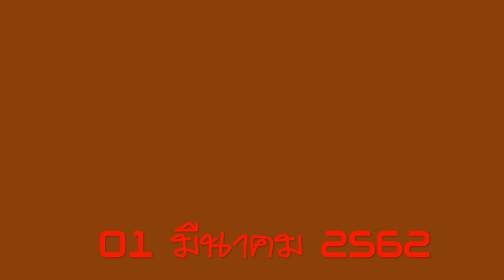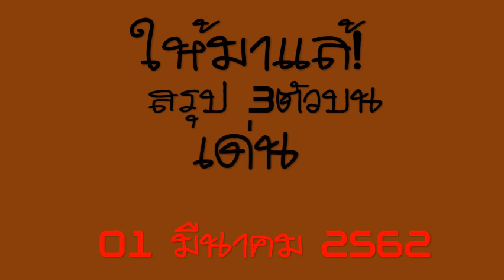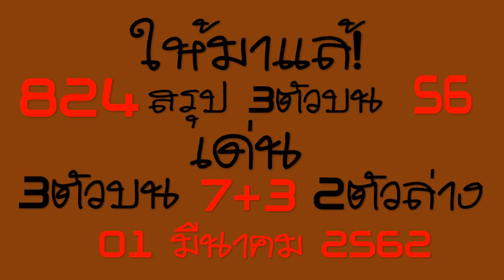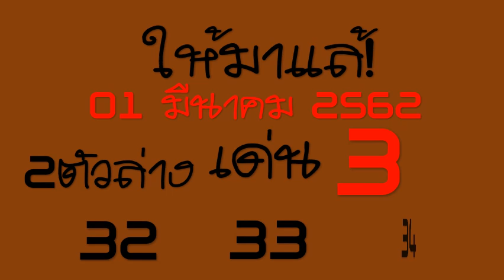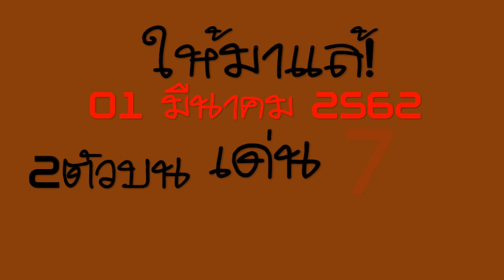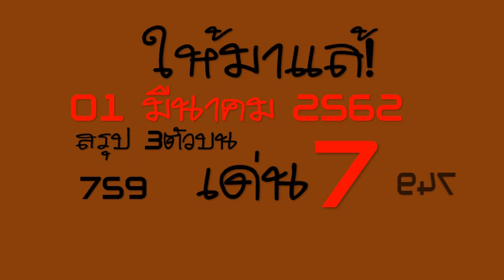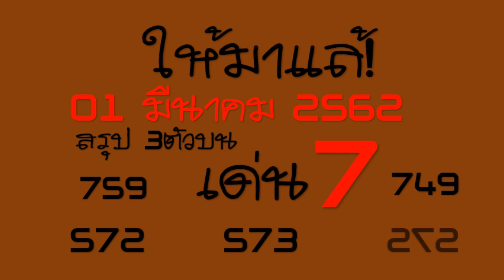ให้มาแล้ว!! สรุป 3ตัวบน เด่น 2ตัวล่าง งวดวันที่ 01 มีนาคม 2562